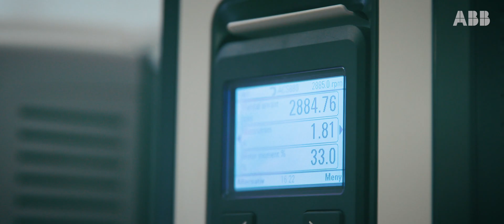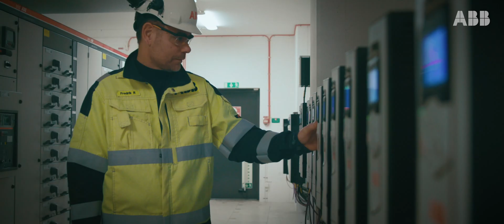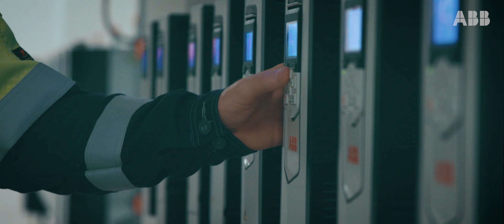ABB and Mälarenergi forge a sustainable energy future for Swedish city of Västerås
From designing eco-friendly motors and drives, to offering innovative e-mobility solutions, for decades ABB has been at the heart of energy efficiency and sustainability, constantly working to make it possible to run the world without consuming the earth. In its latest endeavour to move towards a low-carbon future, ABB helped Mälarenergi to increase the efficiency of its waste-to-energy plant, ensuring constant power and heat supply for the city of Västerås in Sweden.